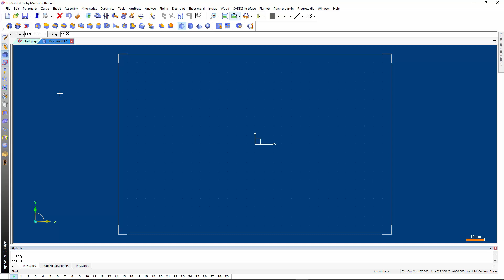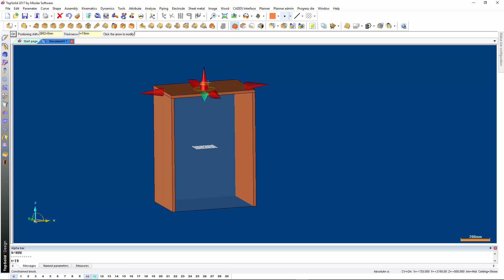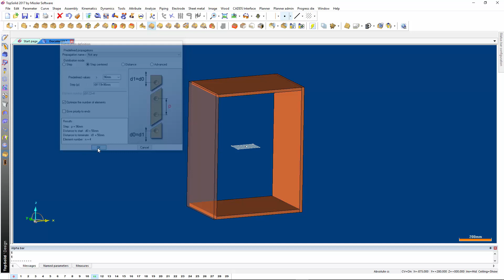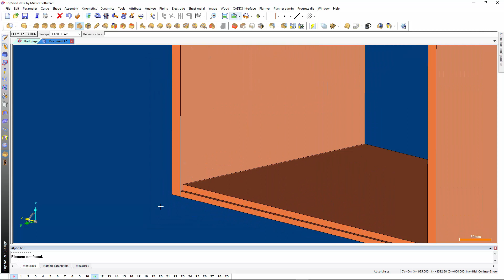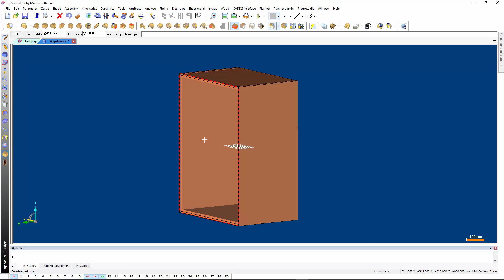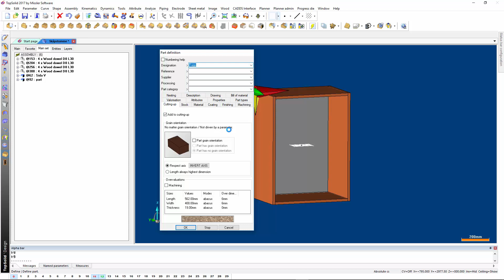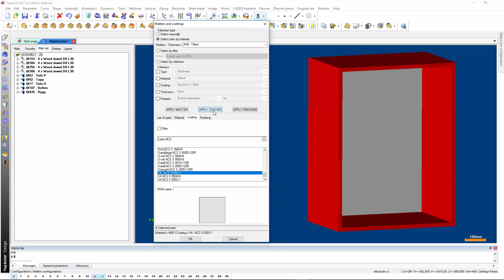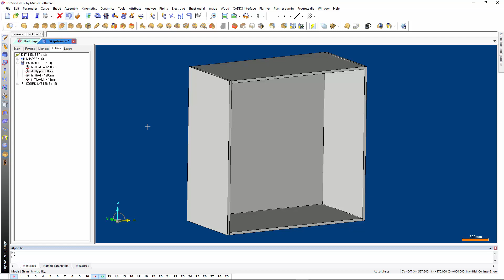01- Konstruktion från Block - Skåpstomme